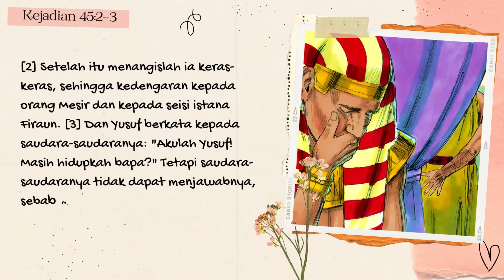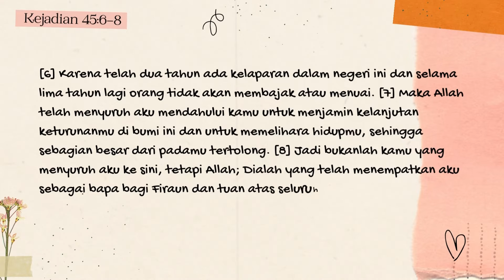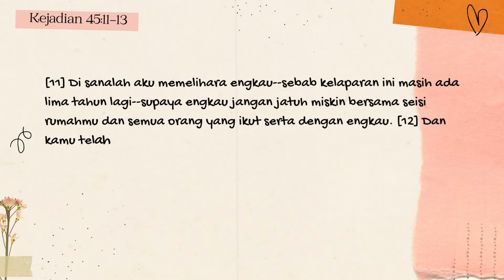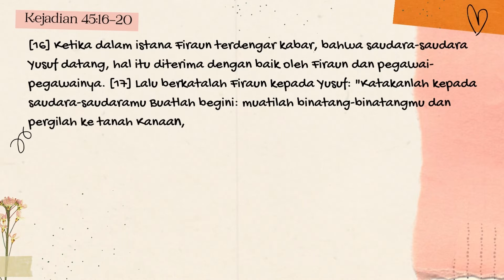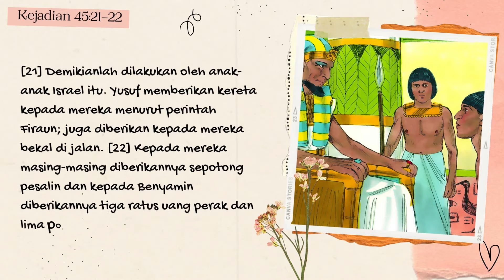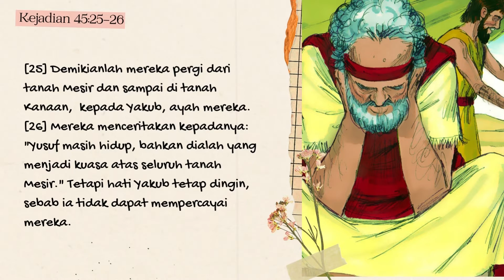Aku Belajar Mengampuni Seperti Kristus | Sunday Devotion | KA GKI Damai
Sunday Devotion bersama Kak Imelda
Minggu, 30 Oktober 2022, pk. 09.30
Tema : Aku Belajar Mengampuni Seperti Kristus
Bacaan : Kejadian 45:1-28